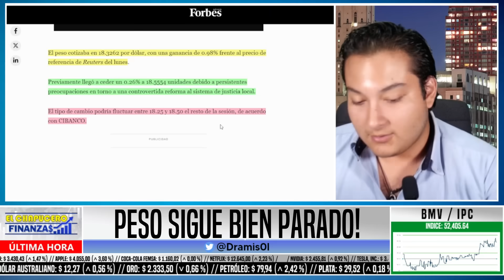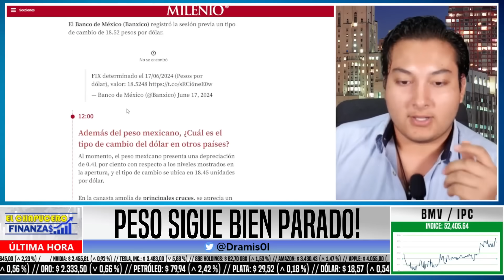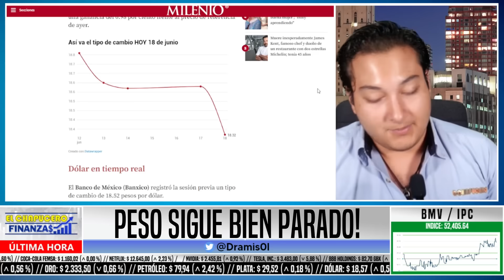MIÉRCOLES M4DRAZO! CIMBRA DÓLAR POR EL SUELO!PESO MEXICANO VUELVE A TOMAR FUERZA